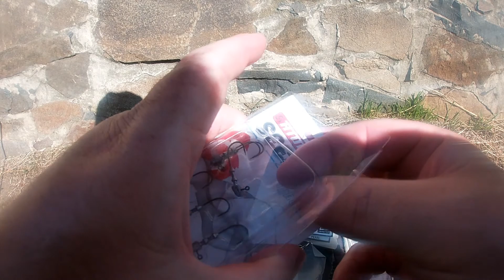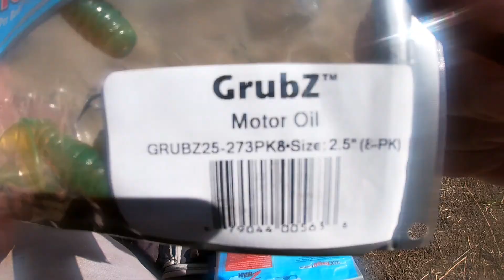Redfin Perch fishing at Richmond, Tasmania, Australia: 6 | Flakemore Fishing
This video by Flakemore Fishing contains footage of landbased fishing for Redfin Perch (European Perch) at Richmond in Tasmania, Australia.

Gear and Set-up
- Rod: Atomic Arrowz Bream Surface
- Reel: Daiwa Laguna 2500
- Lure: ZMan Grubz Motor Oil
- Jighead: Atomic